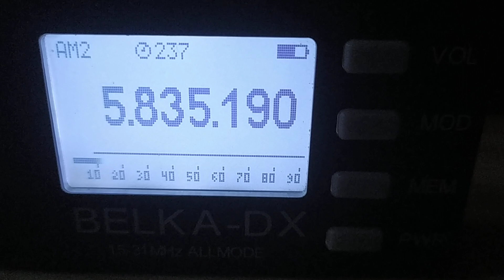Radio Europe (Ukraine), 5835, 2023.09.27, 15.48 UTC